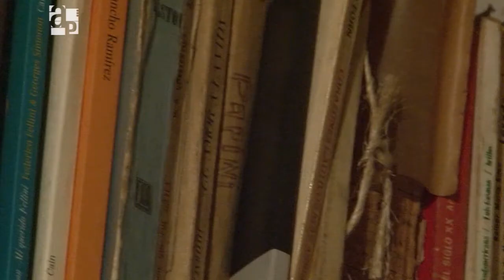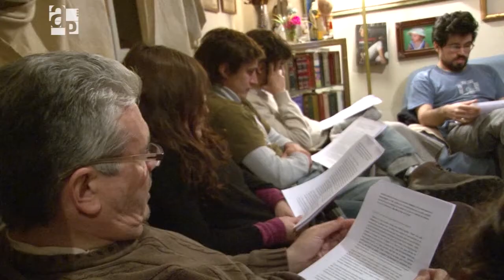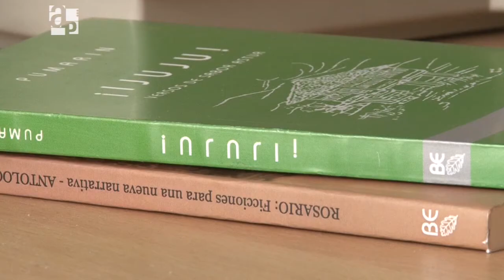Circuitos literarios - AP 86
Un recorrido por diferentes espacios literarios rosarinos, que incluye ciclos de lectura en bares, publicaciones autogestiionadas y talleres.